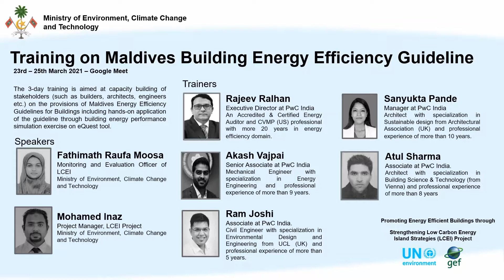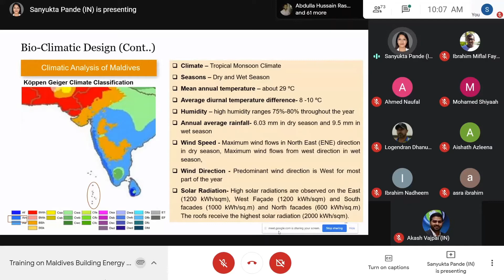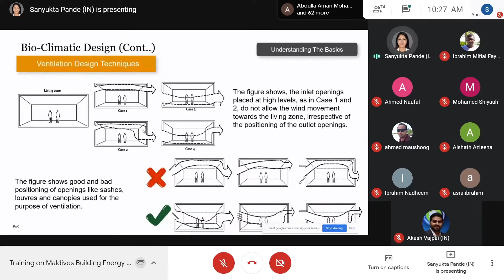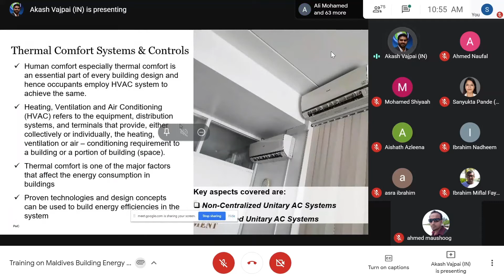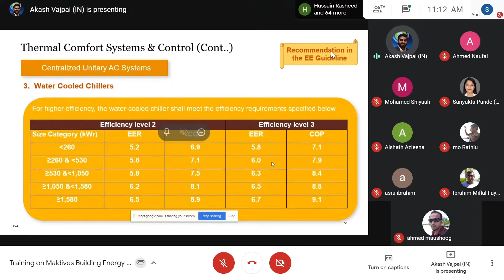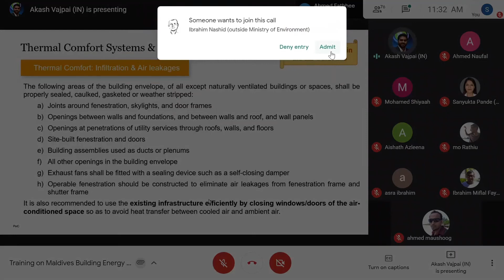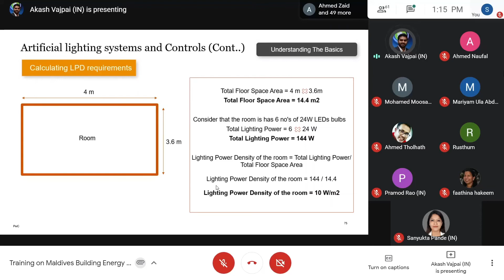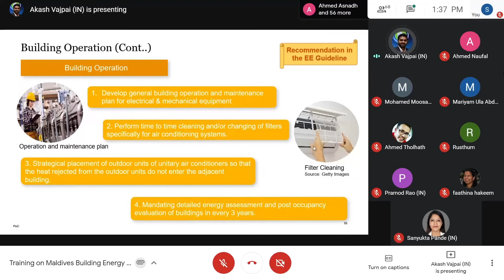Training on the Energy Efficiency Guideline for Buildings in Maldives - Part 1/3: The EE Guideline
This is a recording of the 3 day “Training  on the Energy Efficiency Guideline for Buildings in Maldives” (23rd – 25th March 2021).

The objective of the 3-day training was to

Understand the importance of the Energy Efficiency Guideline (EE Guideline) for Buildings in Maldives

Familiarize with the EE Guideline such as scope & applicability, compliance approach and how to use the guideline document.

Understand the various technical aspects and provisions covered EE Guideline to design and operate energy efficient buildings

Skilfully perform Whole Building Energy Performance analysis using energy modelling software eQuest to analyse the energy performance of the buildings

The Energy Efficiency Guideline for Buildings in Maldives is being developed as part of the activities being undertaken towards the transformation of markets for energy efficient technologies in buildings and the built environment in the Maldives. The guideline is planned to be initiated as a voluntary tool to aid the building owners, developers and industry professionals to adopt energy efficient methods and practices by prescribing minimum requirements for the energy efficient design and operation of buildings.

It includes:

minimum requirements to achieve energy efficiency for the new and existing buildings.

minimum requirements to achieve water efficiency in buildings.

additional sets of incremental requirements for buildings to achieve enhanced levels of resource efficiency (energy and water) that go beyond the minimum requirements aiming towards nearly/net zero energy buildings.

This guideline is being developed through the “Strengthening Low Carbon Energy Island Strategies” (LCEI) Project. This project is being undertaken with support from the Global Environment Facility (GEF) and UN Environment with the aim to achieve GHG emissions reductions through energy efficiency in the building sector.